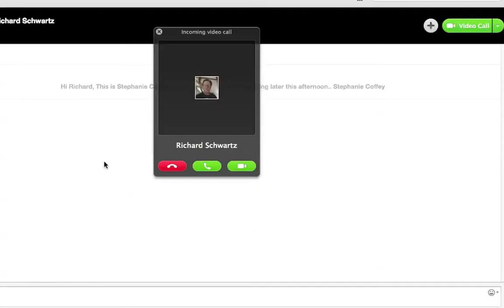Intervew with Dr. Richard Schwartz PH.D found of Internal Family Systems Therapy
Stephanie Coffey director of The 12th House interviews Dr. Richard Schwartz founder of Internal Family Systems Therapy (IFS.) We talk about how IFS was the inspiration for my film as well as IFS in the context of Alcoholism and Anxiety. We even learn how the Pixar film Inside Out is an example of IFS therapy.